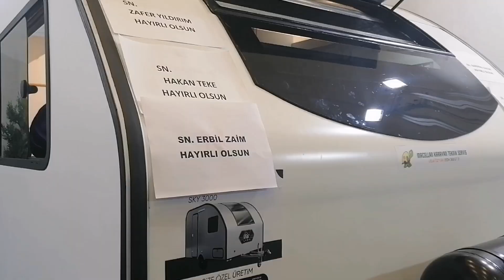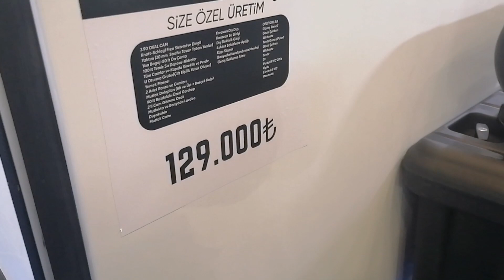Uygun fiyata karavan arayanlara çekmekaravan karavanfuarı karavantanıtımı #campervan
Karavanist tüyap fuarda ki araç üstü çadır, kamp araçlarını, çekme karavanları, motokaravanları, semi entegre karavanları, alkovenli kararavanları görüntüledik sizler için tüm değişik karavan modellerini, yeni modelleri karavanlarda değişik dizaynları fuarın en güzel karavanlarını hem denizde hem gölde hem karada giden çekme karavanı görünleyip anlatmaya çalıştık iyi seyirler siz değerli izleyiciler de bize videoları beğenerek ve abone olarak destek olabilirsiniz abonelik ücretsizdir